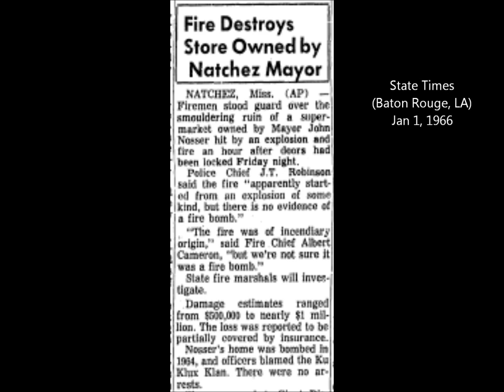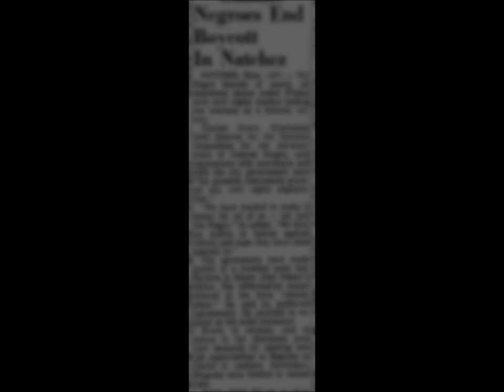Jan 6 Mayor Nosser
Tony Byrne presents a Natchez History Minute about Mayor John Nosser who was born on this day, January 6, 1900 in Lebanon and became Natchez's only foreign-born mayor.